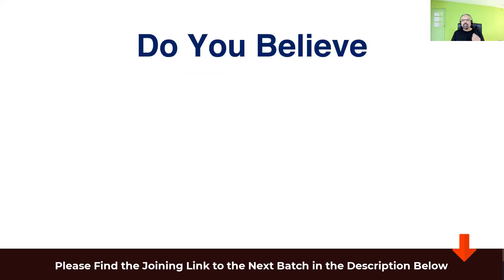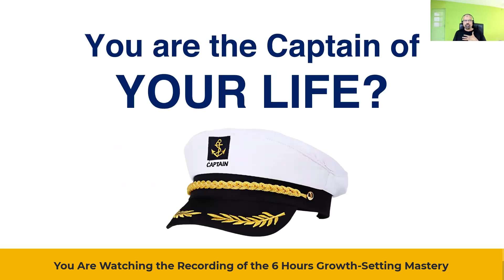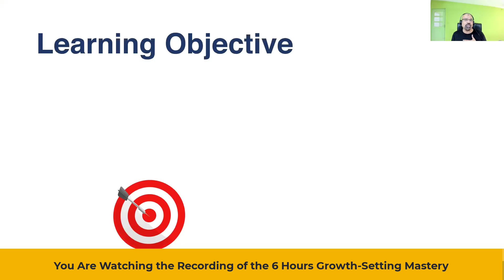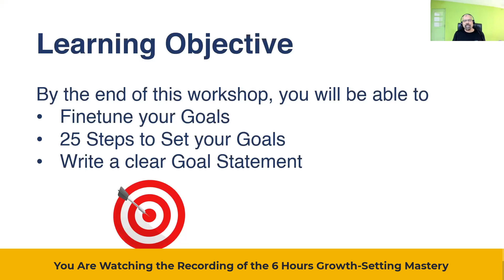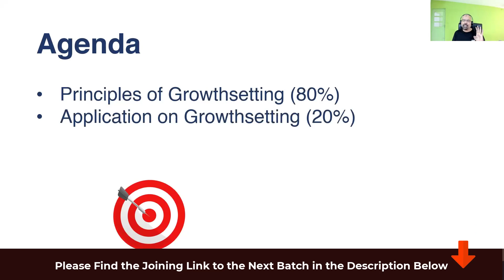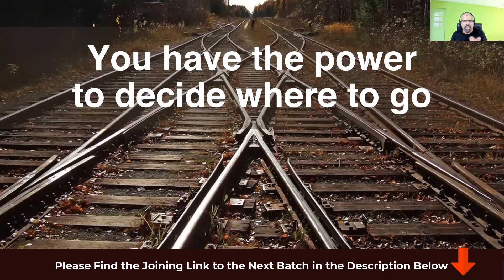Growth Setting | Live Session |Ask your Questions from Sensei| Farookh Sensei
This is the recording of the 6 hours Growth Setting Live Workshop.
To attend the next live session please click on this

Meet Farookh Sensei